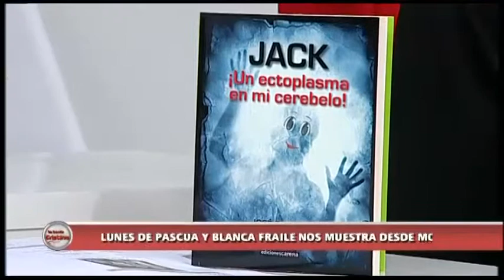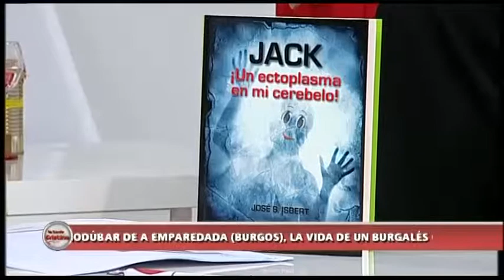Entrevista al escritor José Isbert